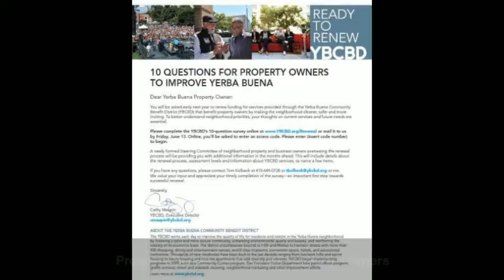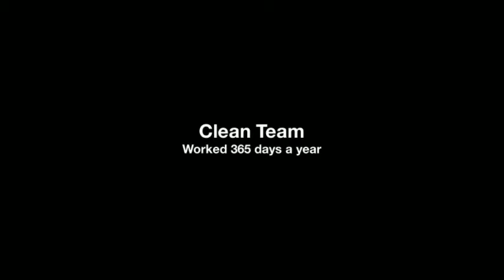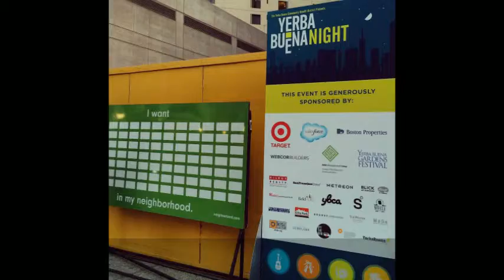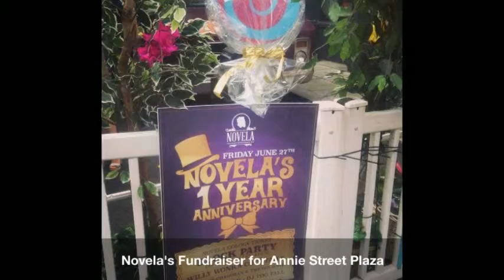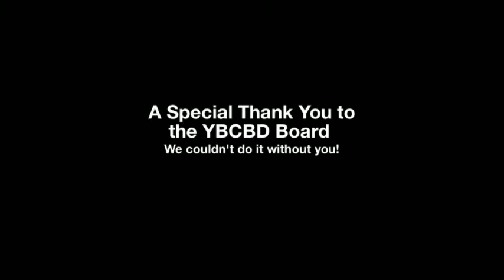YBCBD 2014 Accomplishments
Cleaner streets, friendly outreach, and projects to help make our district beautiful - this is the YBCBD plan.